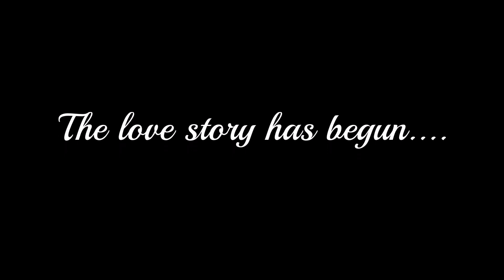Ana and Ivan Meet - Is it Love at First Sight? (Nubian Goat Kids)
Ana and Ivan meet for the first time!

Thanks for stopping by! We are a homesteading family learning to be more self-reliant on our twelve acre farm.